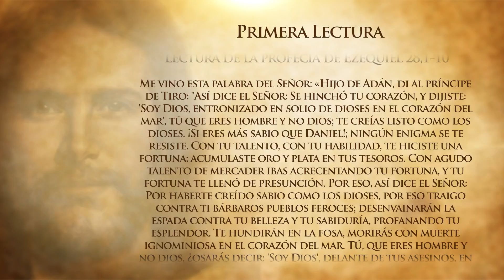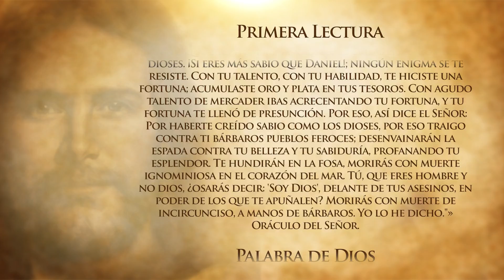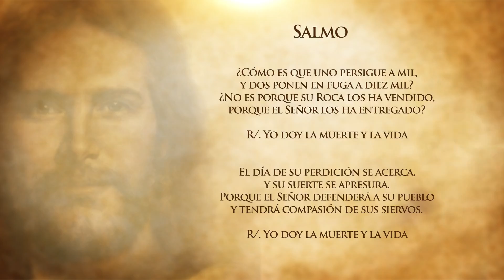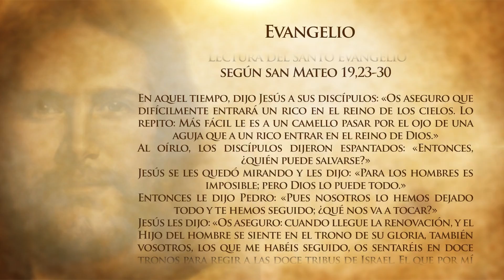Evangelio Del Día (Agosto 16 De 2016) - Tele VID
Primera Lectura:
Salmo DT 32,26-27AB.27CD-28.30.35CD-36AB R/ (Yo doy la muerte y la vida).
Santo Evangelio: Lectura del santo evangelio según San Mateo (19,23-30)